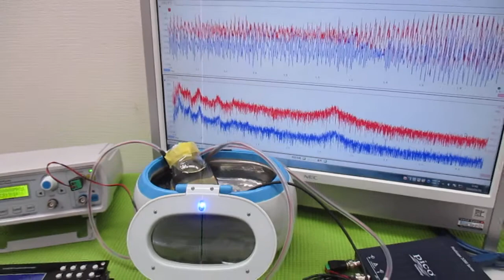超音波と間接容器による、ナノレベルの攪拌技術